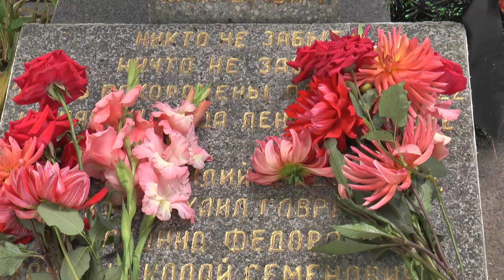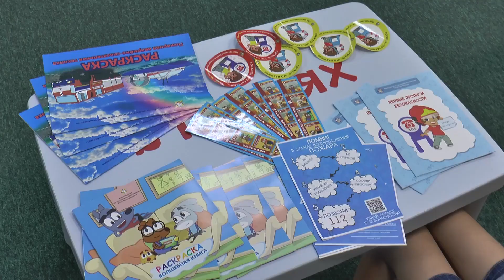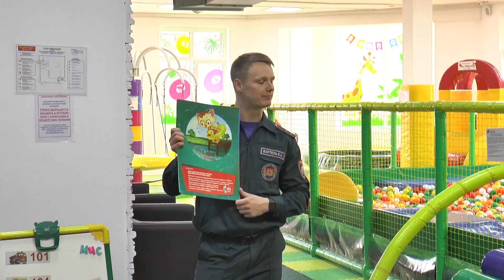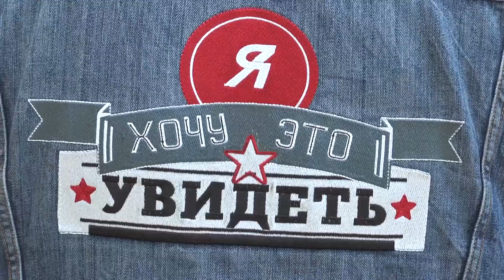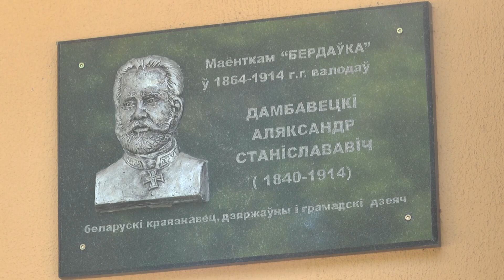"События" 28.08.20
С Юлией Мисуро

00:58. Спасатели Гродненщины «За безопасную Беларусь!»
02:24. «За эпидблагополучную Беларусь»
03:04. Подведены итоги социально-экономического развития района за первое полугодие 2020 года
07:37. Главная новогодняя елка удивит лидчан
08:45. Последние две недели выдались для лидских спасателей спокойными
09:44. В Беларуси стартовала профилактическая акция «В центре внимания – дети!»
12:30. 28-го августа Православная церковь празднует Успение Пресвятой Богородицы
14:38. В Лиде проходили съемки телепроекта «Я хочу это увидеть!»